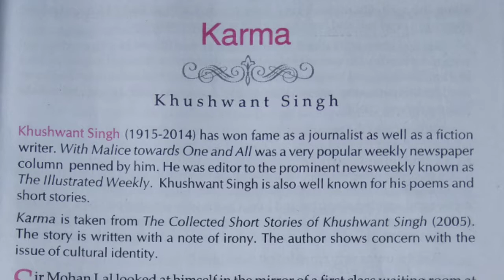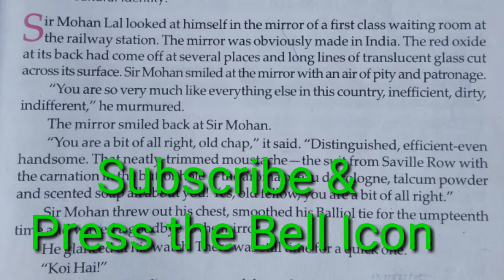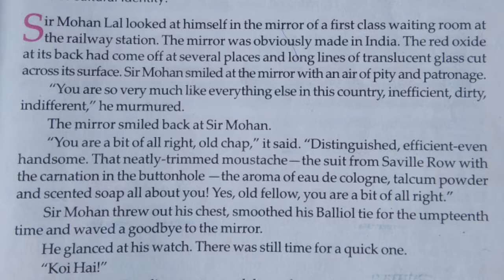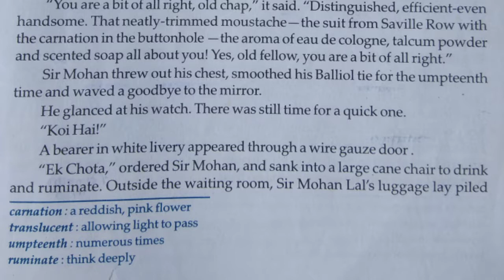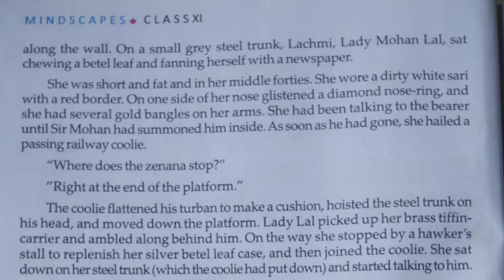Karma by Khushwant Singh - part 1 (সম্পূর্ণ বাংলায়)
Hallo viewers, myself is Bubai Nayek . Well come back to my channel YouTube Educational Tutors. In this video, we are going to learn about class

This is an educational tutorial. The name of this story is "Karma" written by Khushwant Singh.

Here you will find a man named Sir Mohanlal likes everything of England and dislikes the things made in India and the Indians considering them as savage and uncultured.

These types of videos are made not only for the students of Bengali Medium but also for the students of Hindi and English medium. Some of the literary works are explained fully in English language.